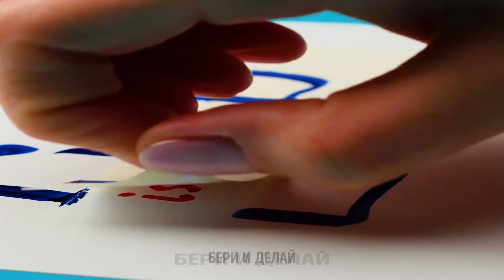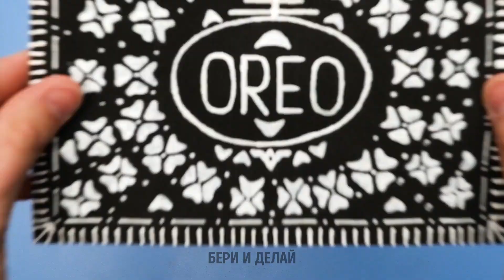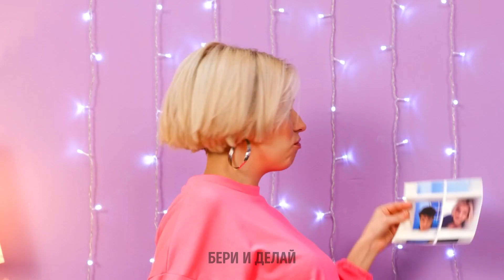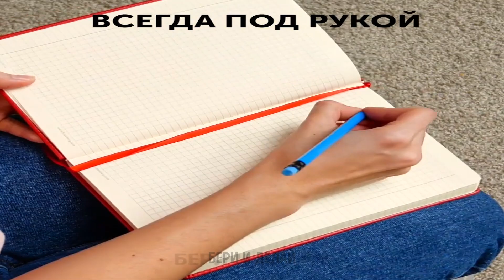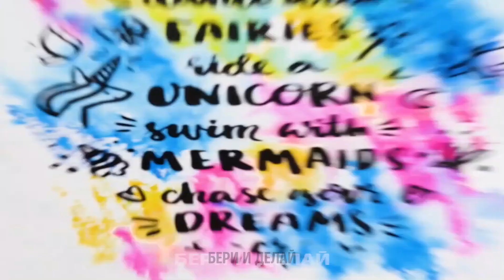НЕВЕРОЯТНЫЕ ЛАЙФХАКИ С МАРКЕРАМИ, КОТОРЫЕ ВАМ НУЖНО ОБЯЗАТЕЛЬНО ПОПРОБОВАТЬ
А вы знали, что из разноцветных маркеров можно делать очень много всего интересного?! Если вы хотите весело провести время и при этом не тратить деньги, приглашаем вас использовать свои маркеры для создания и украшения самых разных вещей! Например, можно сделать много замечательных поделок и украшений для офиса. А еще можно смешать разные цвета, чтобы рисовать уникальными чернилами. Можно даже сделать свои собственные аксессуары из картона. Теперь у вас будет просто тонна уникальных канцелярских принадлежностей ручной работы!

В нашем сегодняшнем видео вы увидите самые невероятные лайфхаки с маркерами, которые вам нужно обязательно попробовать! Мы научим вас делать офисный органайзер из картонной коробки. Кроме того, можно сделать карандаш и персонализировать его своими собственными сообщениями или рисунками. Мы даже покажем вам отличную идею, чтобы создать уникальное кольцо и ленту, которые помогут вам измерить все, что угодно. Не упустите возможность, чтобы прекрасно провести время со своими друзьями!

Тайм-коды:
01:10 – Рисование смешанными чернилами
03:11 – Идея для фотографий
05:08 – Как можно украсить вентилятор
07:03 – Забавная идея для рисования
08:49 – Как сделать классный органайзер